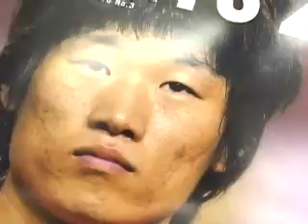TheHero 0621 5r 1b 200k